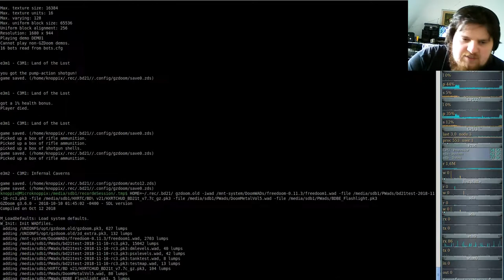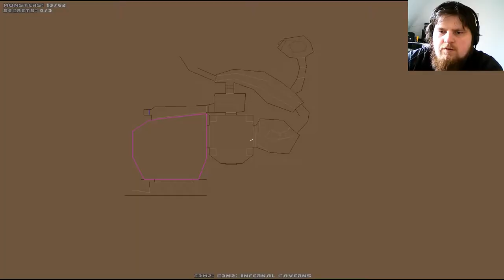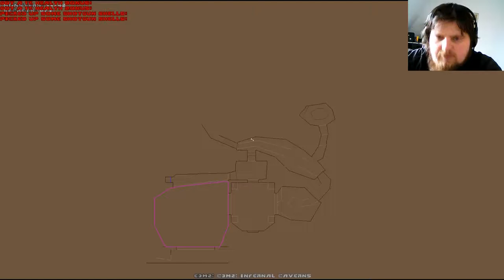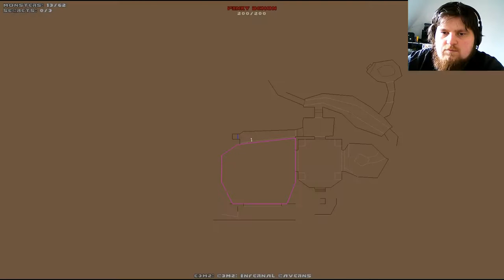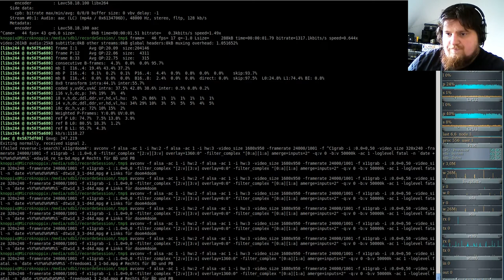Brutal DooM 2018 FreeDoom I (gzdoom) E3M2 - Infernal Caverns